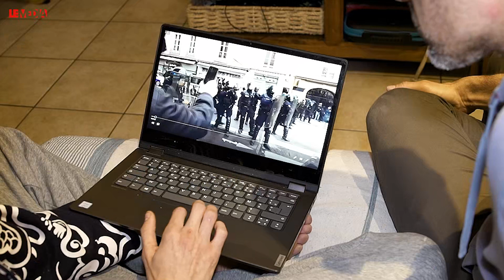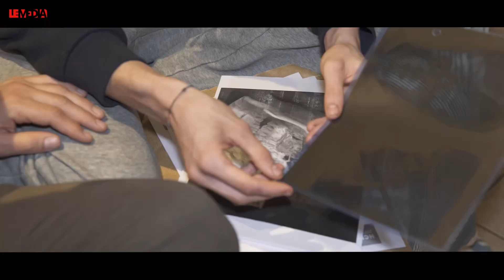LUCAS*, 16 ANS : "COMMENT UN LBD M'A FRACTURÉ LA MÂCHOIRE"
Le samedi 7 mars 2020, lors de l’acte 69 des Gilets jaunes à Lyon, il est 14h15 lorsque Lucas [Le prénom a été modifié, NDLR], un jeune homme tout juste âgé de 16 ans, s’effondre rue Victor Hugo. Il a été touché par un tir de LBD en plein visage.

Lucas sera rapidement pris en charge par les streets medics mais les secours tardent à arriver. Ils sont pourtant présents mais les forces de l’ordre ne leur permettent pas de franchir le dispositif policier. En état de choc et le visage ensanglanté, Lucas doit alors se frayer un chemin parmi les manifestants pour se rendre jusqu’à eux.

Transporté aux urgences, le constat tombe : Lucas souffre d’une fracture pluri-fragmentaire de la mâchoire qui nécessitera une opération. « Pour moi un tir dans la mâchoire c’est pas rien, c’est je te casse la bouche et tu te tais », témoigne le jeune homme. « C’est juste un môme de 16 ans qui a envie d’exercer sa citoyenneté pour de vrai (…) Un gamin qui n’y croit pas trop quand on lui parle de démocratie et de peuple souverain (…) », s’indigne également la mère de Lucas dans un message publié sur les réseaux sociaux.

Interrogé par les secours sur l’origine de la blessure de Lucas, les forces de l’ordre nieront avoir eu recours au LBD. Pourtant, le Comité contre les violences policières dénombra ce jour-là pas moins de 26 blessés avec 17 impacts de LBD, dont 4 visant la tête ou la gorge, soit « un impact toutes les 14 minutes ».